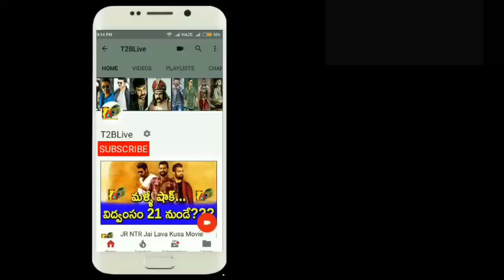Pawan Kalyan AgnathaVasi Official First Look || Agnathavasi First Look Motion Poster